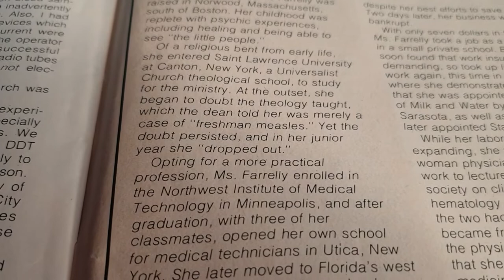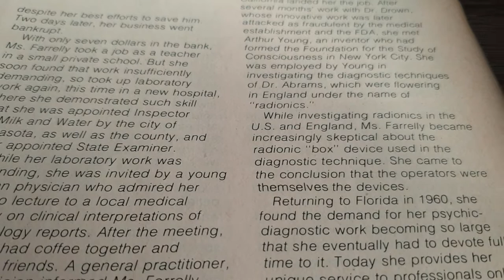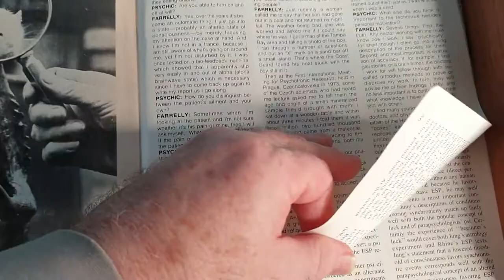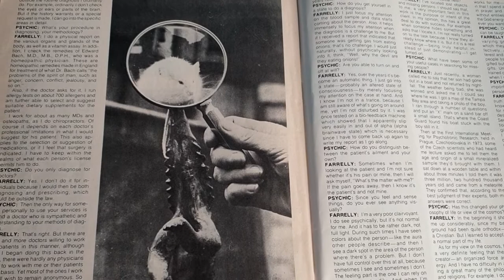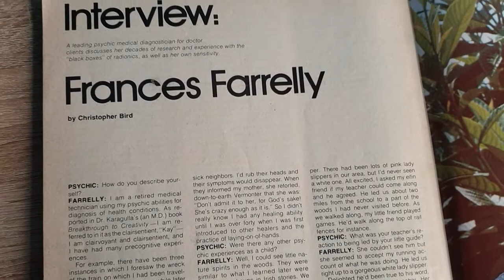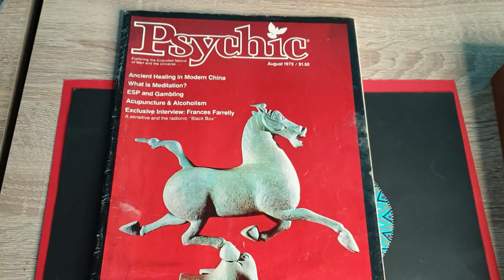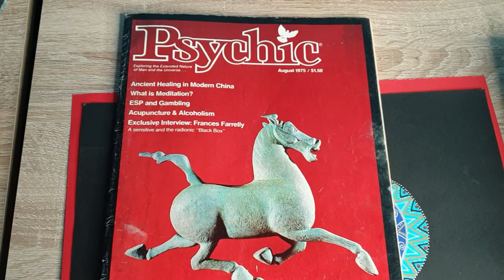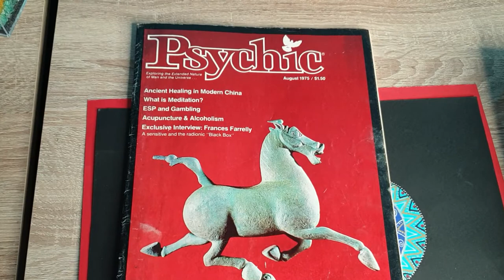Radionic Sensitive Frances Farrelly Remembered - Part II radionics​ orgone​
First hand accounts of Radionic practices from a Nurse sensitive active at the time Radionics was popular. She worked directly with Ruth Drown, De La Warr and others!

SUPPORT IGOS HERE!